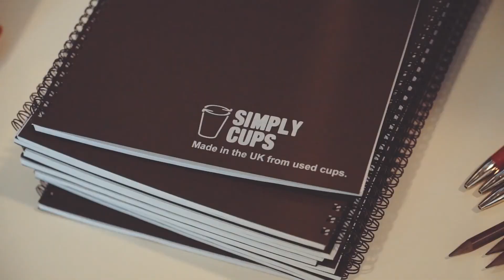Bunzl Sustainability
Bunzl Sustainability with CEO, Frank Van Zanten, Bunzl PLC